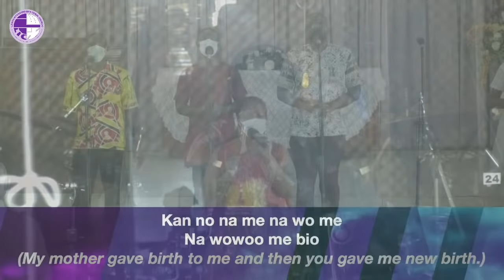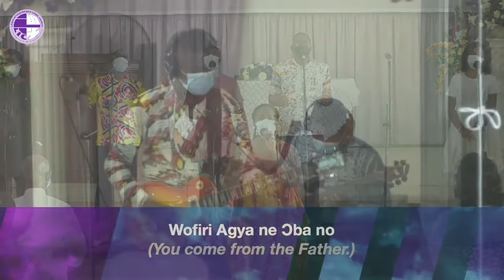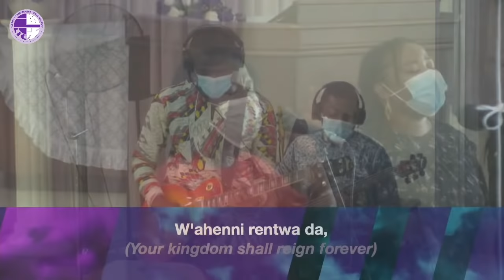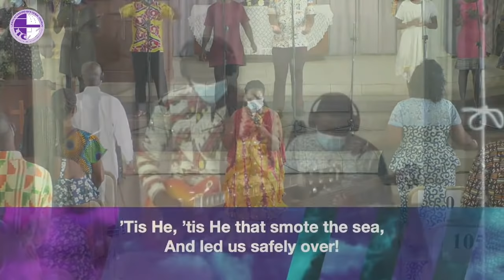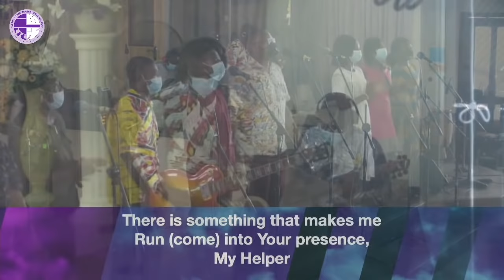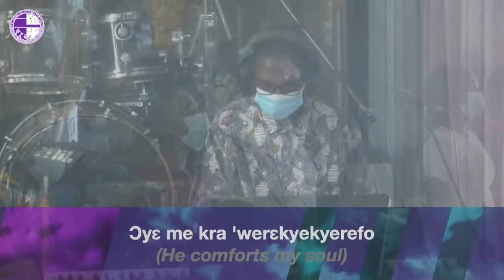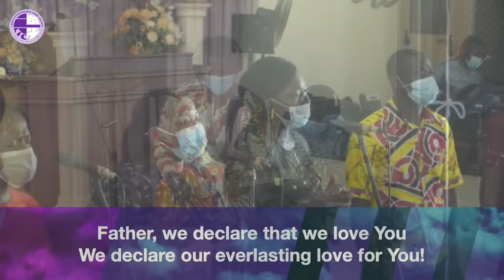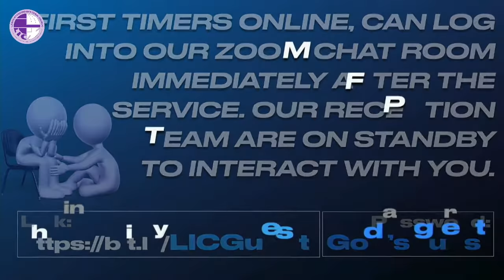LIC Sunday Service | Jesus Sends The Helper From The Father | 7th November 2021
You are welcome to Legon Interdenominational Church (LIC) Sunday Online Service.
Stay Blessed and have a fruitful service.
LIC... Saved to serve

-Contents of this service
 - Call to Worship/ Opening Hymn
 - Prayers of Adoration, Confession, Thanksgiving & Intercession
 - Adoration
 - Prayer for Special Needs and Celebrants
 - Memory Verse Recital (Sunday School Graduands)
 - Praise & Offering
 - Reminders
 - Prayer for Children
 - Scripture Readings
 - Sermon
 - Closing Hymn
 - Closing Prayer and Benediction
Jesus Be Praised

Physical Location: University of Ghana campus

Church Leadership
Head Pastor:  Rev. Francis Yaw Boamah
Pastor: Rev. (Mrs.) Agnes Phillips
Pastor: Rev. Julius Duah Coomson
Presiding Elder:  Mr. Edem Senanu
Church Administrator: Mr. Kwame K. Ohene-Adu

VISION
To be a vibrant fellowship that reflects God’s glory on campus, in the nation and beyond.

MISSION
To be a Bible-believing, Bible-teaching and Gospel-preaching Church.
To be a worshiping and witnessing fellowship full of the warmth of Christ’s love to attract all on campus and beyond to Jesus Christ.
To disciple all in the fellowship to come to the fullness of the stature of CHRIST, reflecting His glory on campus, in the nation and beyond.

Aims of LIC
To witness to the saving power of Jesus Christ (Matthew 28: 18 20) through:
Worshiping together and increasing in the knowledge of God’s Word and obedience to it [the Word] (Worship).
Fostering the overall spiritual growth of members to maturity (Discipleship).
Preaching the Gospel of Jesus Christ to others (Outreach).
Identifying members’ spiritual gifts and encouraging their exercise (Service).
Developing close fellowship among members through sharing spiritual and other problems and assisting in their solution. (Fellowship).
Encouraging the practical application of Christian principles to social, economic, political, cultural and other issues (Outreach).